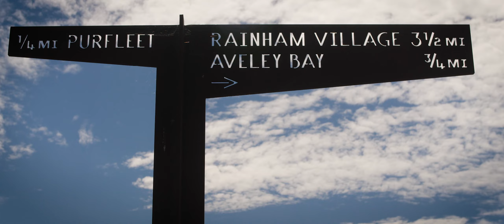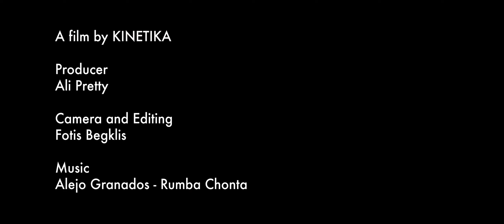Making a 'Grow Your Own' mandala with T100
A short film by Fotis Begklis about the Grow Your Own mandala created in Purfleet-on-Thames for T100 festival 2020.

Zyle Mills from Heavenly Greens alongside artist Sofie Layton, Winnie Nyamu and Gemma White, led on the Fruit and Veg mandala that reflected the diversity of the population here.

It was the beginning of a wider conversation about how local people and the artist community at High House Production Park can come together to creatively imagine their future in the next few years to put this little-known gem on the banks of the Thames on the map.

Get involved!  See the programme for T100 walking, talking and making festival 2021